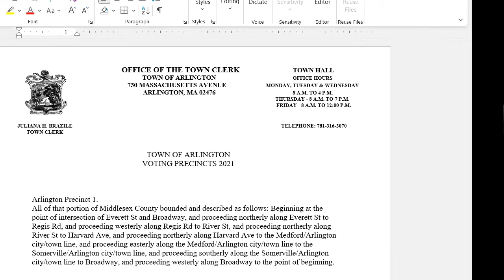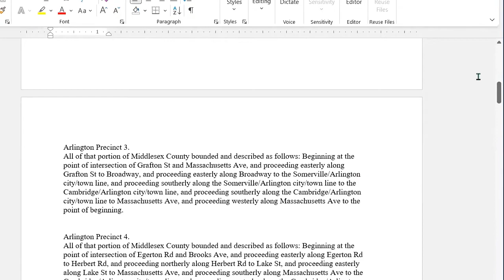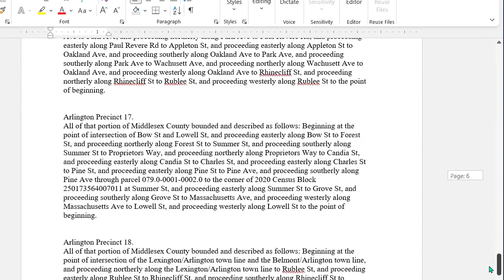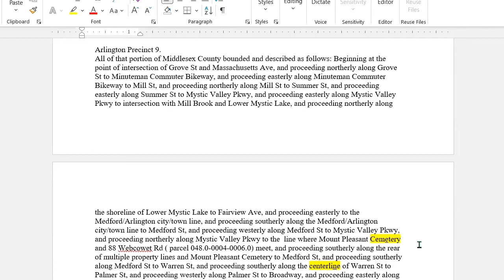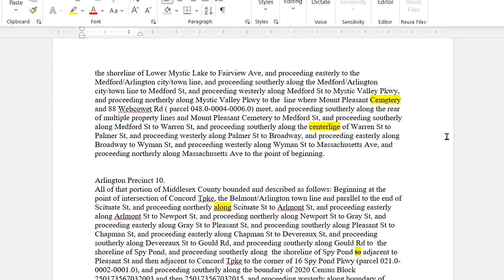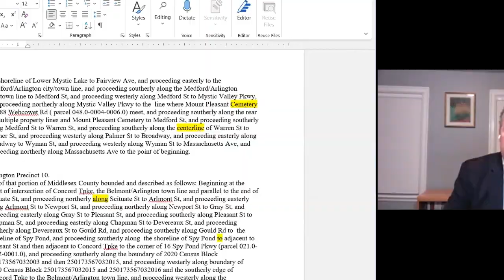Select Board Meeting - November 29, 2021